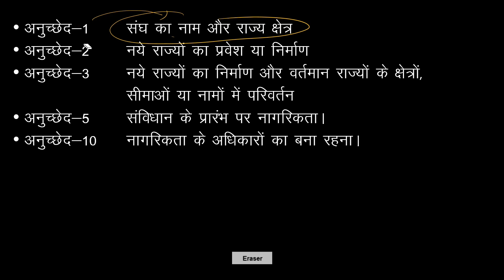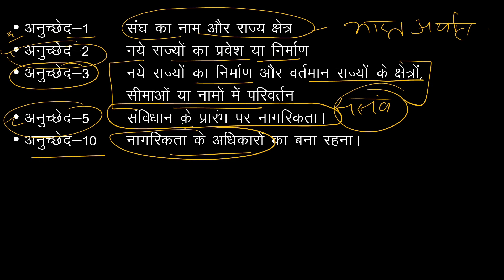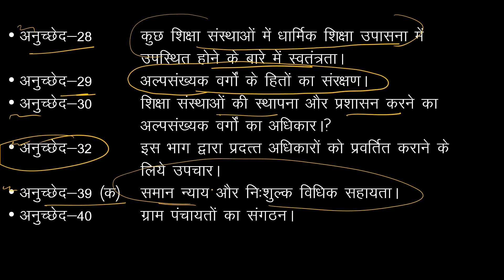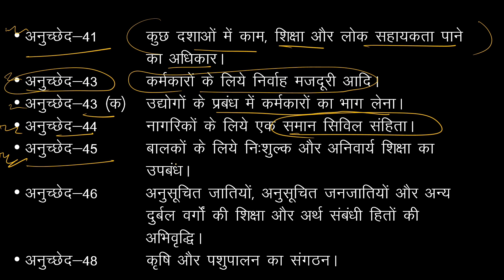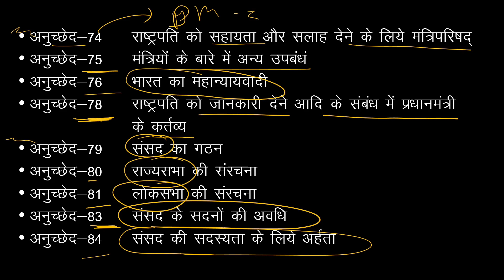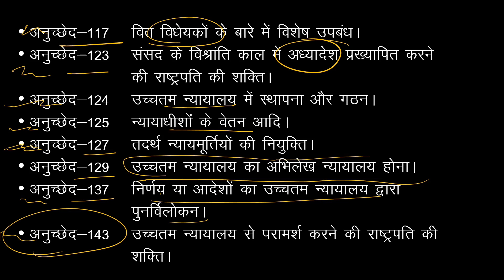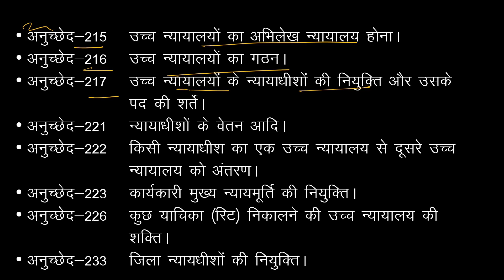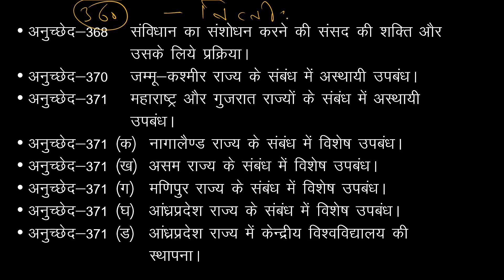संविधान के महत्वपूर्ण अनुच्छेद।।Exam में जरूर पढ़कर जाना।।Most Important Article of Constitution।।